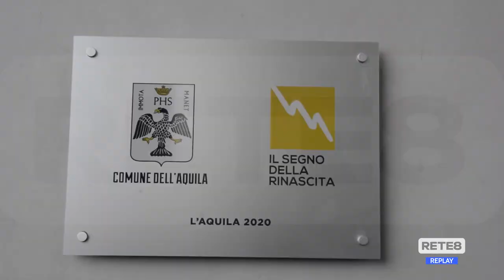L’Aquila - Riapre la prima scuola in centro dopo il sisma